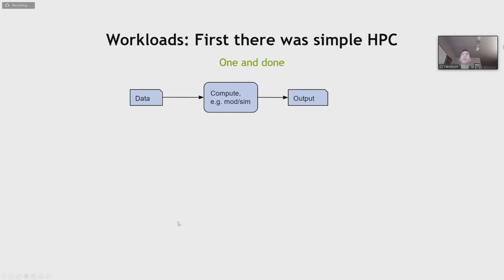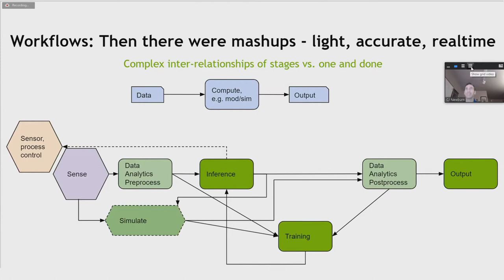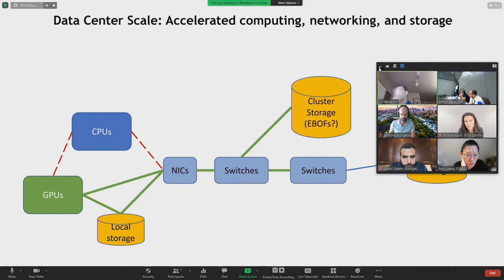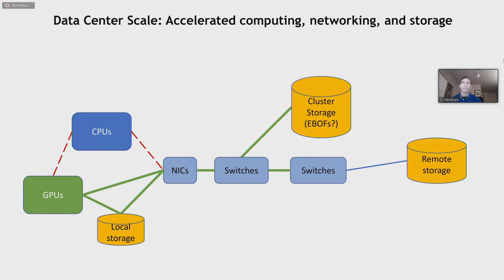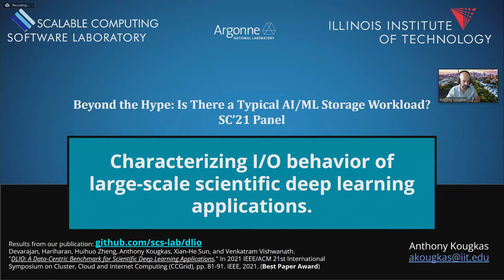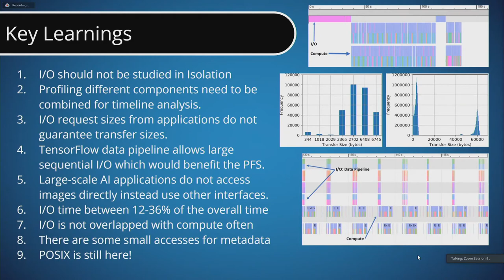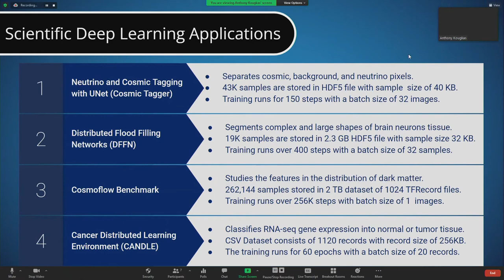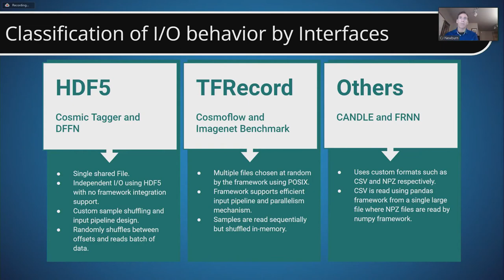SC21 Panel: Beyond the Hype - Is There a Typical AI ML Storage Workload?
Beyond the Hype: Is There a Typical AI/ML Storage Workload?

Is your storage really optimized for AI/ML? What does that even mean? There are many claims about AI/ML needs for storage but very few well-defined workload and technology requirements. Traditional HPC parallel file systems are optimized for writing large checkpoints, and cloud object stores are optimized for storing massive datasets, but both are somehow supporting large scale AI/ML workloads. Are these two very different storage systems really optimized for an I/O workload that didn’t even exist a few years ago? This panel brings together experienced professionals from academia, the US national labs and industry to discuss the current state of storage for AI/ML, and find the elusive AI/ML storage requirements based on their experiences trying to use these systems to support AI/ML workloads. The moderator is Dean Hildebrand (Google) and deputy moderator is Jay Lofstead (Sandia National Laboratories).

Moderator
Dean Hildebrand, Google LLC

Panelists
Ana Klimovic, ETH Zürich
Feiyi Wang, Oak Ridge National Laboratory (ORNL)
Anthony Kougkas, Illinois Institute of Technology
Chris (CJ) Newburn, NVIDIA Corporation
Abdulrahman Salem, Google LLC

America's Center, St. Louis, MO